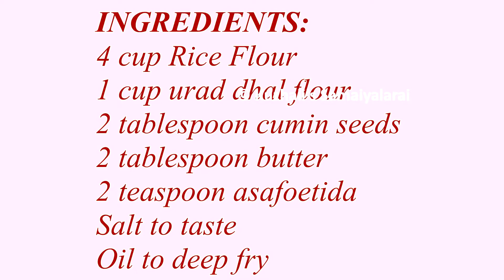Thenkuzhal murukku ,Chakli, தேன்குழல் முறுக்கு , kuzhali samaiyalarai, Diwali recipes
Then kuzhal(Then thalai) murukku/Chakli
Traditional south indian murukku recipe made using rice flour and urad ddhal flour